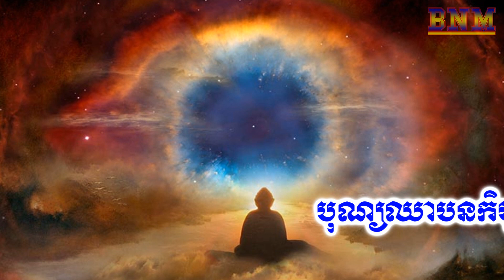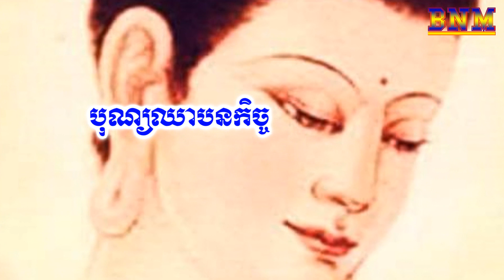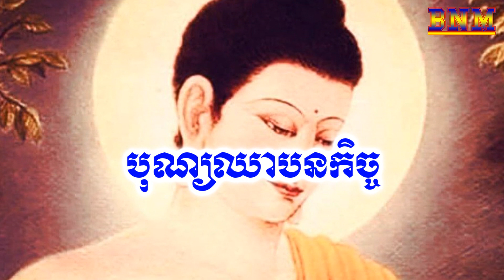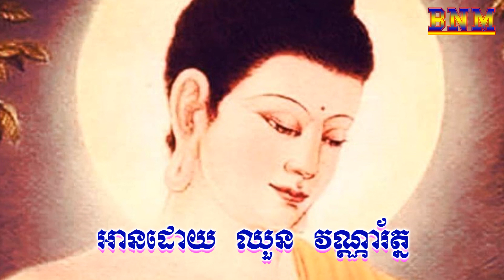បុណ្យឈាបនកិច្ច_សៀវភៅ ប្រជុំបុញ្ញប្រវត្តិ លោកអាចារ្យ យិន វន_ធម្មទានសំឡេងដោយ លោកបង វណ្ណា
សួស្ដី ទស្សនិកជន!
ថ្ងៃនេះ មានឱកាស មកបញ្ចេញសមត្ថភាព ចែកជូនបងប្អូនទាំងអស់គ្នា រីករាយនូវការនិទានរឿង បែបធម្មទេសនា ជូនបងប្អូនទស្សនាកម្សាន្ត ។ សូមបងទាំងអស់គ្នា ពេលទស្សនាហើយ សូមជួយSubscribeម្នាក់មួយផង ដើម្បីទទួលបានវីដេអូថ្មីៗរាល់ថ្ងៃ ។ ខ្ញុំសូមសន្យាថា មិនធ្វើឲ្យទស្សនិកជនខកបំណងឡើយ ។ ទាំងអស់នេះ សុទ្ធតែជារឿងរ៉ាង នៅក្នុងព្រះពុទ្ធសាសនា ដែលខ្ញុំបានដកស្រង់ចេញពីសៀវភៅ ប្រជុំនិទានជាតក និងសៀវភៅផ្សេងៗទៀត ដែលនិយាយព្រះពុទ្ធសាសនា ។ សូមអរគុណ សម្រាប់ការចូលមកទស្សនាប៉ុស្ដិ៍របស់ខ្ញុំ ។
Hello viewers!